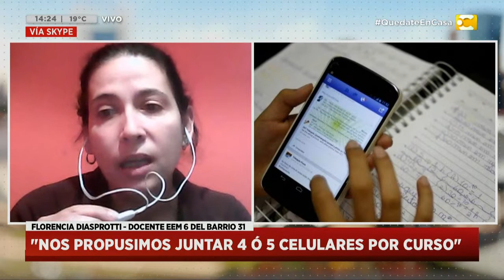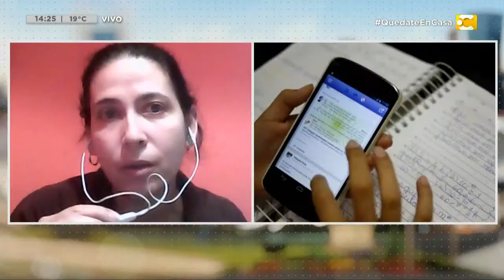Donación de celulares: ¿Tenés un celular que ya no usas? en Hoy Nos Toca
Tenes un celular que ya no uses? Ese celular sigue funcionando pero lo tenes en tu casa y junta polvo? Desde Mundo Hortencia queremos darles una nueva oportunidad a esos celulares que ya no usamos más. Ya sea porque nos hemos renovado o lo que fuere. A través de Florencia Diasprotti, docente del barrio Padre Mugica (ex villa 31), se organizó la posibilidad de tener puntos de donación para que niños que no tienen acceso a poder comprar uno, puedan estudiar, estar en contacto con sus maestros y compañeros de clase. Caballito, Retiro, Parque Chacabuco, son algunos de los barrios que ya podes ir a donar. Florencia nos cuenta cómo es el proceso de donación, cuántos puntos habrá y cómo usarán los celulares los alumnos. Nos  comunicamos vía skype con Florencia Diasprotti, docente del barrio Padre Mugica (ex villa 31) en Hoy Nos Toca.

Un magazine para que termines las tardes divirtiéndote e informándote. La información, la actualidad, las entrevistas, el humor y todo lo que tenés y querés saber llega en vivo de la mano de Daniel Campomenosi.